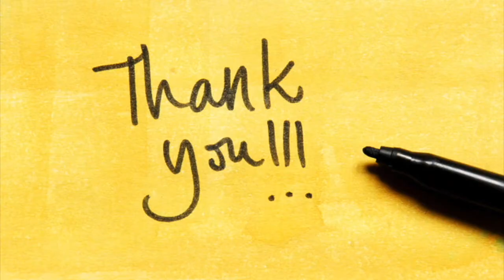How to Attach a Camera or Mic to a tripod - Screw Adapters - what you need and why!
Tickle that notification
Ding that Dong

RØDE PodMic Dynamic Podcasting Microphone £103

XLR to XLR Plug Microphone Cable £7

Smartphone Tripod Mount £14

Smartphone Gimbal £90

Magic arm and clamp (2 x pack) £13

Connectors/reducers/camera screw adapters £8

Headphones OneOdio £30

SanDisk Ultra 32 GB microSDHC Memory Card

ammoon MS-12 Mini Foldable Desktop Tabletop Tripod £10

Logitech C922 Pro Stream Webcam £95

Acoustic Foam tile x 24 £35

Back up gear
Logitech Blue Microphones Yeti USB Microphone £117

Behringer C-1 Studio Condenser Microphone £45

Marantz Professional MPM-1000 - Studio Recording Condenser Microphone with Desktop Stand and Cable - £45

Neewer 1- Channel 48V Phantom Power £35

Selfie Light £9

Microphone Logo Flag £6

Rode VideoMicro Compact On Camera Microphone £34

Wireless Microphones System £56

Acoustic Shield £40

RØDE SM6 Microphone Shock Mount with Integrated Pop Shield £49

Neewer 30-50 inches Metal Microphone Floor Stand with Boom Arm £34

Monitor AOC G2460PF 24" LED Full HD £249

Velcro £6
Rode iPhone jack trs to trrs £8
Smartphone video rig £12

Headphone Jack adapter £7
Lead extender £7

Dual Lavalier Microphones £25
Headphones - gaming £30

WD 2 TB Elements Portable External Hard Drive £62

USB C to USB 3.0 Adapter 3 Pack £8

USB C Hub £22

Adjustable Laptop Stand £25

Hard Case for 2016&2017 New MacBook Pro £17

About:
In this video Nigel T Best from Vid eLearning Ltd shares info, tips and thoughts.